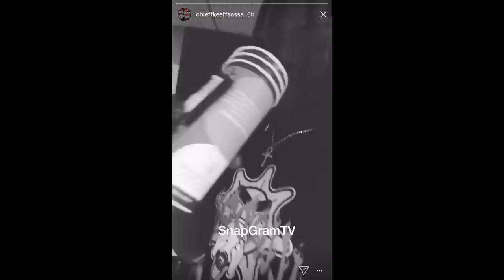Lil Uzi "Pulls Up On Chief keef For Crazy Collab"